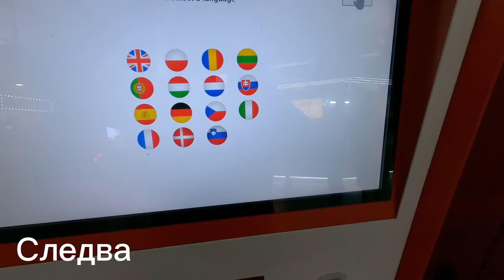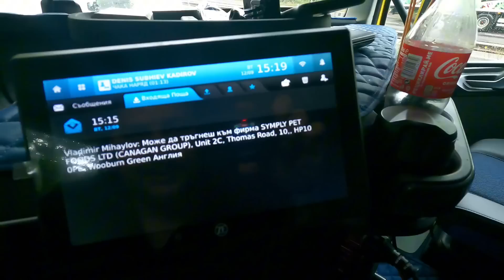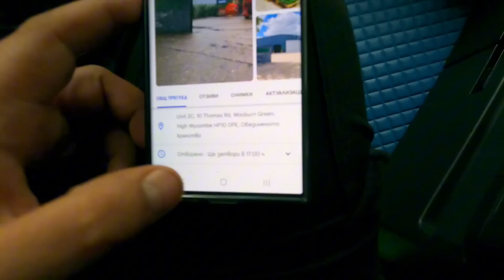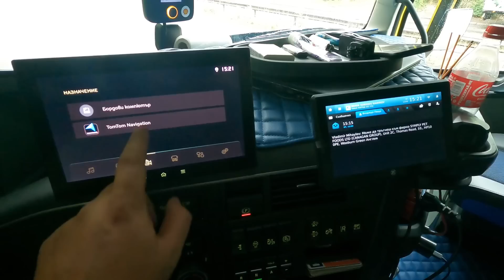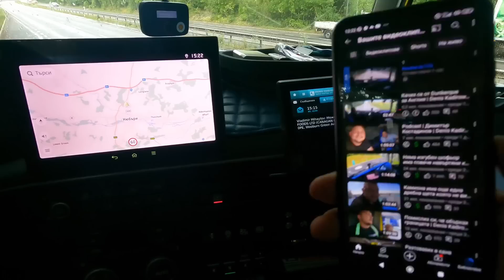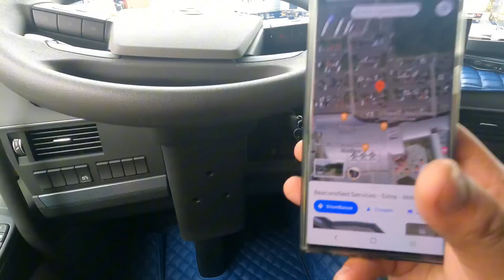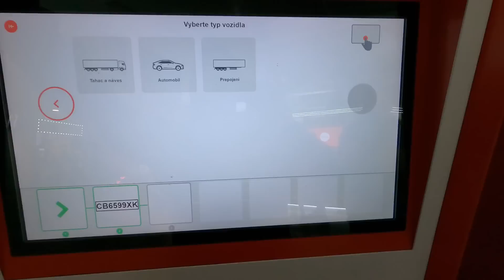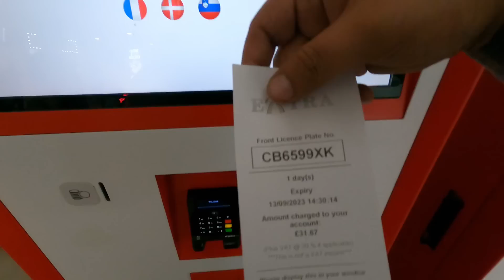Не очаквах, че ще ми дадат товар чак за утре | Denis Kadirow TruckVloger